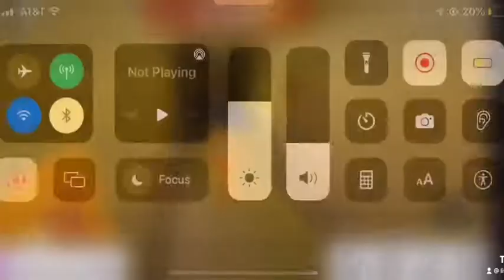Olivia made JDO in Bloxburg